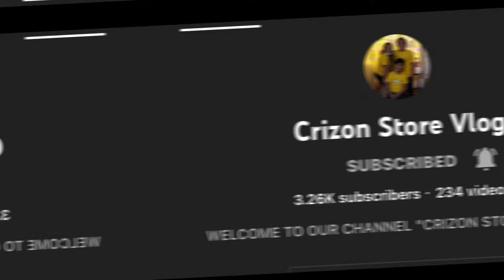Danelis Quinceneara Part2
This video shows the tradition of the spanish culture. They are celebrating the young girls quinceneara when they turn 15.